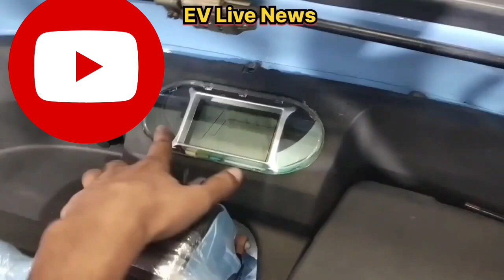Mayuri electric auto 2024#bajaj#electric#5 seater auto#three wheeler#technical#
mayuri e rickshawmayuri e rickshaw priceMayuri auto rickshawelectric rickshaw indiamayuri e rickshaw new modelmayuri electric rickshawmayuri new launch electric rickshawmayuri e rickshaw loadermayuri e rickshaw reviewmayuri e rickshaw lithium batterymayuri e rickshaw 2023new mayuri e rickshawnew electric rickshaw 2023electric rickshaw price in india.electric auto rickshawthree wheeler electric auto rickshawbajaj electric auto rickshaw
mayuri electric auto rickshaw
,mayuri e rickshaw on road price
mayuri e rickshaw loader price
mayuri e rickshaw down payment
mayuri e rickshaw official